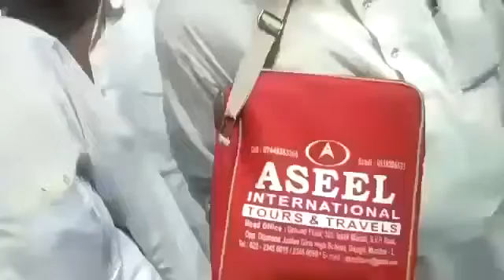حج پرگئےانڈین حجاج پریشان پوری تفصیل ویڈیومیں دیکھیں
Video from محمد ابوالکلام اشرفیحج پرگئےانڈین حجاج پریشان پوری تفصیل ویڈیومیں دیکھیں